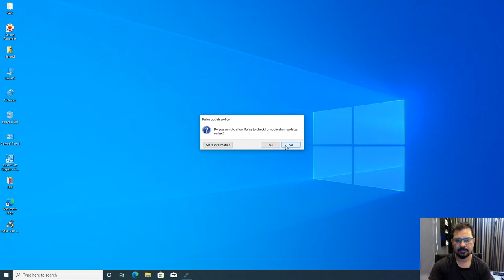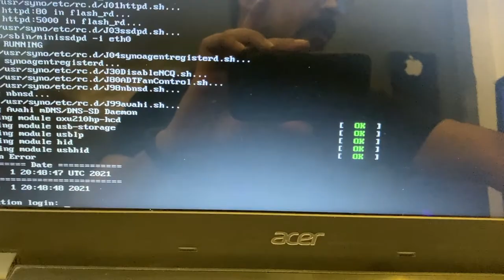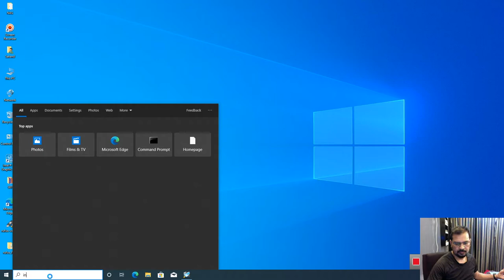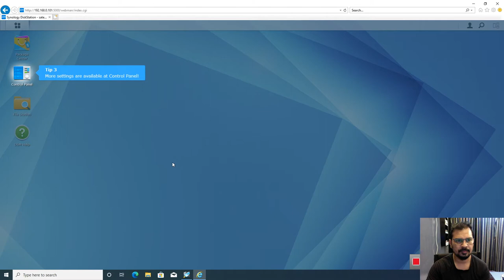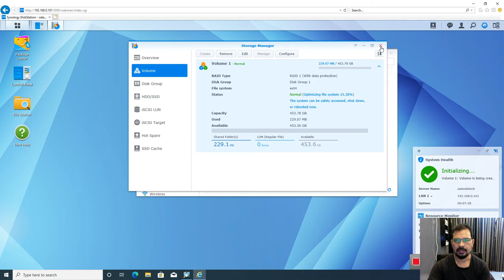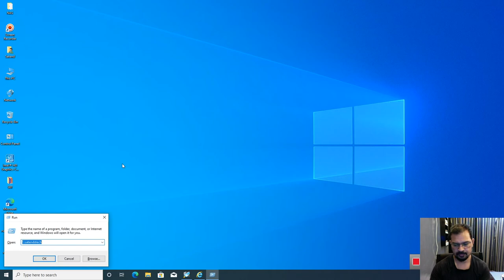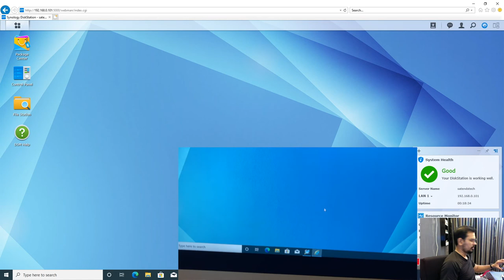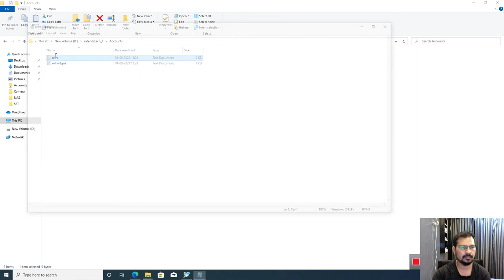OLD Laptop Desktop Convert into NAS | Data Backup System | Automatic Backup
Convert your old laptop desktop in to NAS Network Attached Storage | Data Backup

Download Links